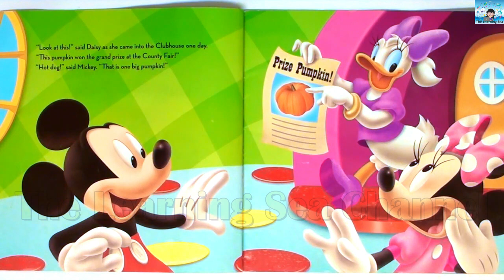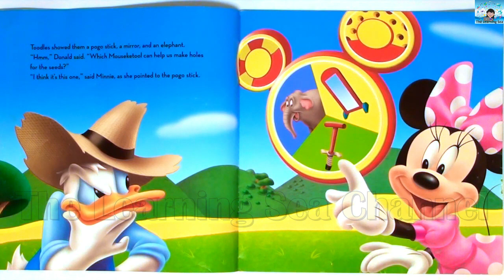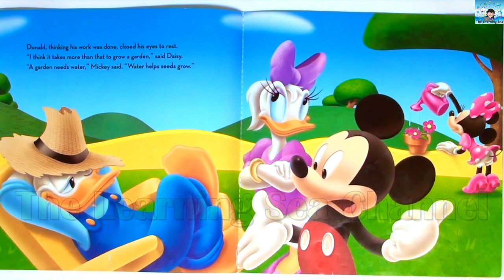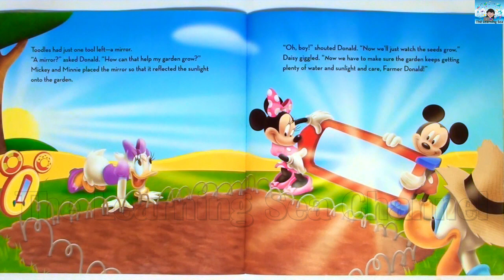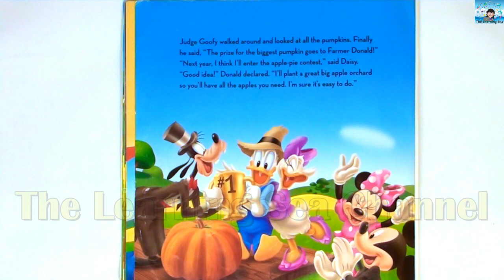Mickey Mouse Clubhouse Full Episodes Read Aloud | Farmer Donald's Pumpkin Patch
Mickey Mouse Clubhouse Season 2 | Mickey Mouse Clubhouse Theme | Mickey Mouse Clubhouse Season 4 | Mickey Mouse Clubhouse Season 3 | The Wizard of Dizz | Hot Dog! | Goofy's Hat